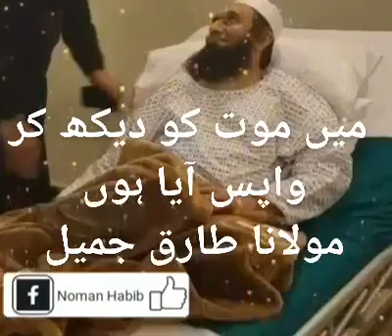Moot kia ha molana tarik jameel.